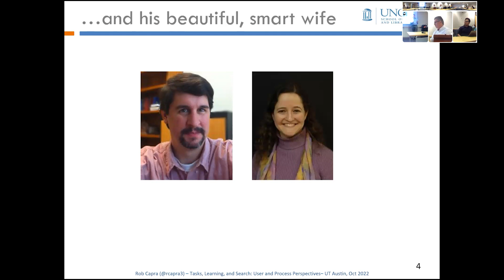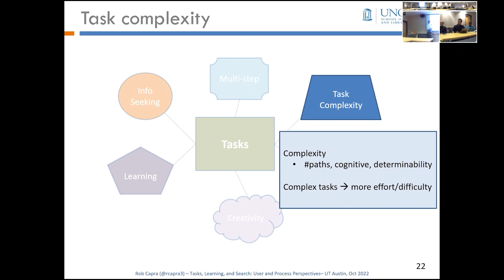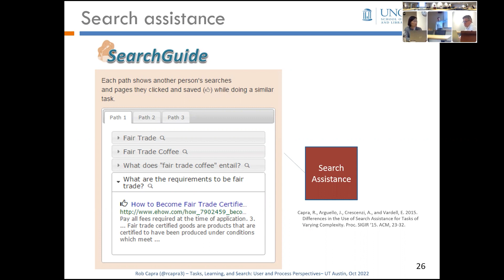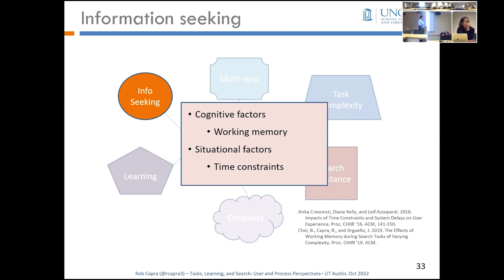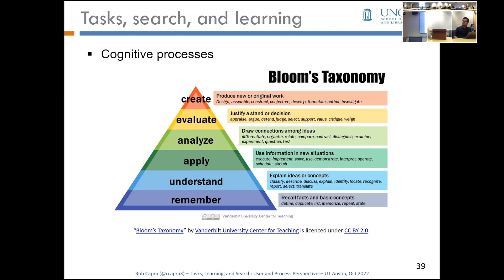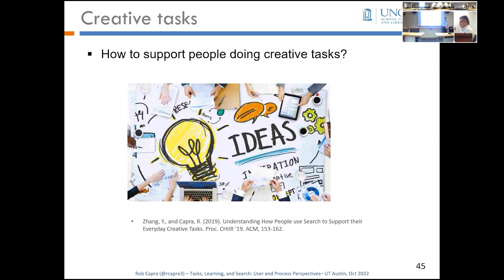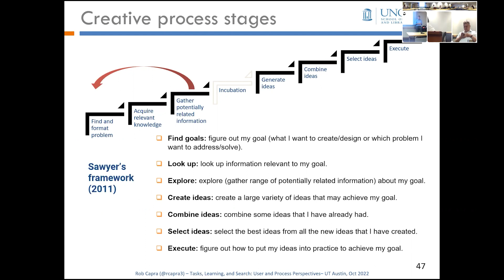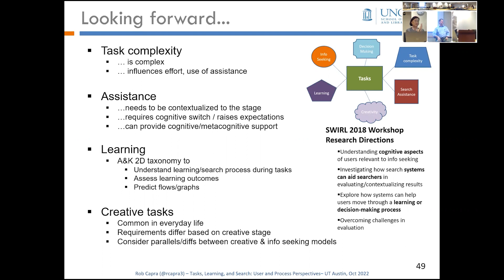Colloquium: Rob Capra - Situated Information Seeking: User Perspectives on Tasks, Learning, & Search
This colloquium talk with Dr. Robert Capra from the University of North Carolina at Chapel Hill was presented at the University of Texas at Austin School of Information on October 25, 2022 as part of our 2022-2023 Research Colloquium Series.

Abstract:
Information seeking is situated in real-world work tasks.  Often these tasks are complex and may involve learning, decision-making, and sometimes creativity. Over the past few years, the Interactive Information Systems Lab at the UNC School of Information and Library Science has been conducting research to better understand dimensions of these task contexts and how information systems can better support users with different types of tasks.  In this talk, I will discuss task complexity, the integration of searching within task activities, and tools to support different types of search tasks (e.g., learning, creative, procedural knowledge).

Bio:
Dr. Robert Capra is a Professor in the School of Information and Library Science at the University of North Carolina at Chapel Hill.  His interests include human-computer interaction, interactive information retrieval, and personal information management.  In his research, he focuses on how people search for information in different contexts and on developing tools to support users’ search needs. Dr. Capra is a recipient of a National Science Foundation CAREER grant and he publishes regularly in top computer and information science conferences and journals. He holds a Ph.D. in computer science from Virginia Tech and Master’s and Bachelor’s degrees in computer science from Washington University in St. Louis.  At Virginia Tech, he was part of the Center for Human-Computer Interaction where he investigated multi-platform interfaces, information re-finding, and interfaces for digital libraries.